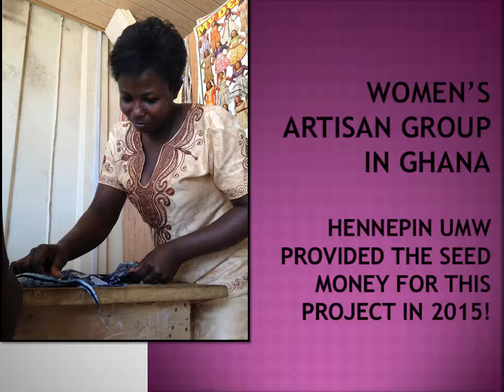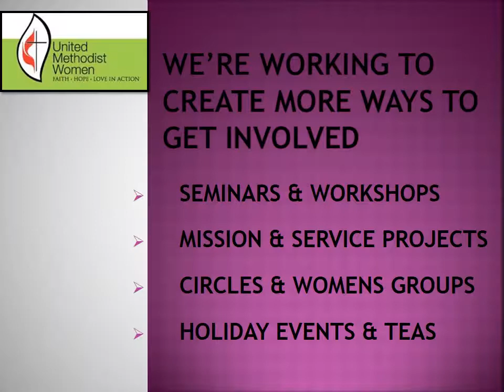We Are United Methodist Women 2016